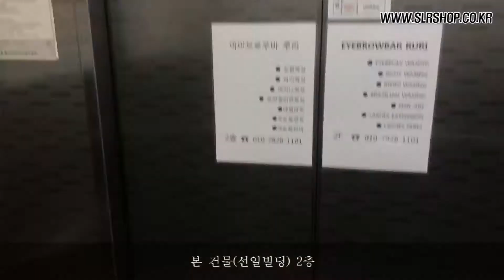SLRSHOP 에스엘알샵 건대직영점 찾아오시는길